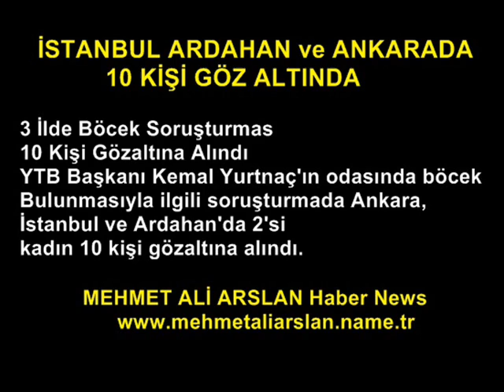Ardahan Haberleri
Haberin Devamı: 3 İlde Böcek Soruşturmas 10 Kişi Gözaltına Alındı
YTB Başkanı Kemal Yurtnaç'ın odasında böcek
Bulunmasıyla ilgili soruşturmada Ankara,
İstanbul ve Ardahan'da 2'si
kadın 10 kişi gözaltına alındı.

MEHMET ALİ ARSLAN Haber News
dünyada ve evrende son dakika haberler
yazıyoruz paylaşıyoruz çünkü herkes okuyor görüyor izliyor